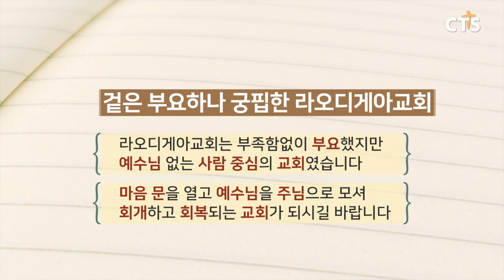[Ep.7] 겉은 부요하나 궁핍한 라오디게아교회 / 브라이언박 목사와 함께하는 요한계시록 일곱 교회 in 터키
겉은 부요하나 궁핍한 라오디게아교회(요한계시록 3:14~22)